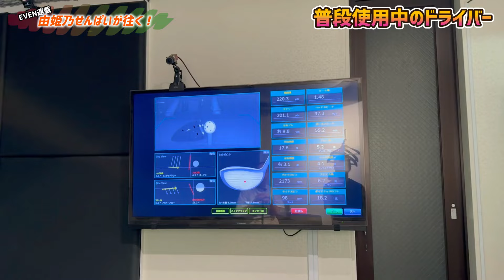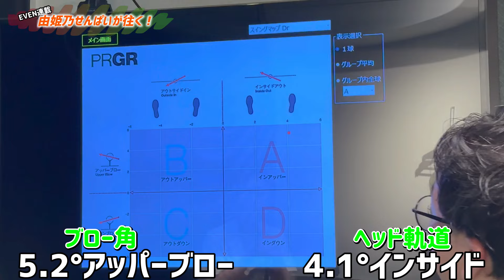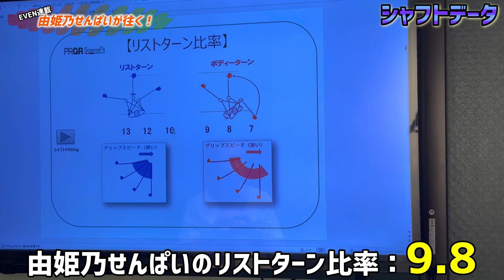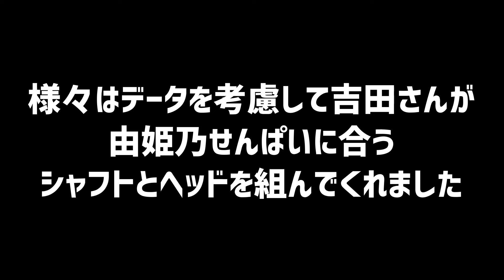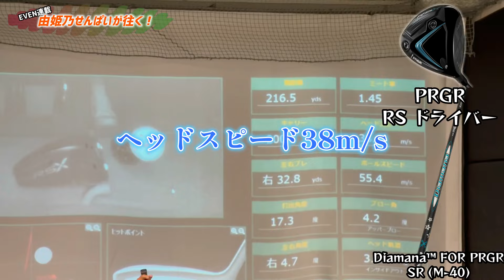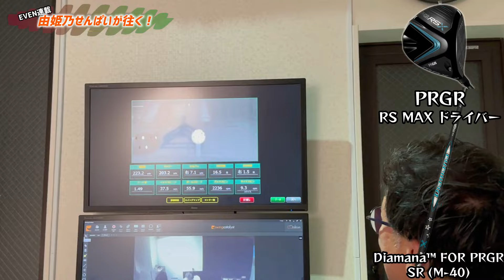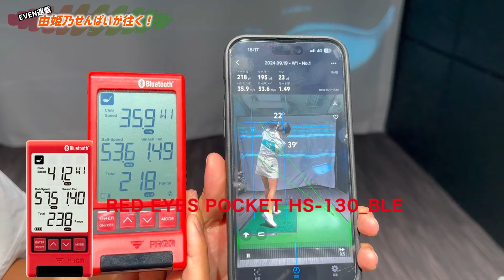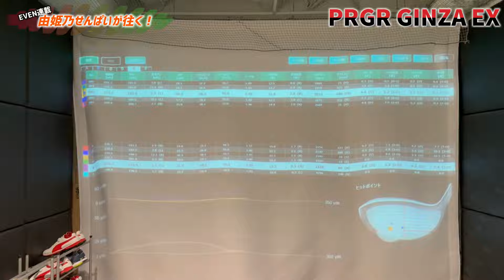プロギアの最新ドライバーを最新測定器使ってテスト！【由姫乃せんぱいが往く！】EVEN連載11月号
雑誌EVENの連載！【由姫乃せんぱいが往く！】
11月号(10月4日発売)

PRGR プロギア Bluetooth 搭載 マルチ スピード 測定器
RED EYES POCKET レッド アイズ ポケット HS-130 BLE

ってことで始めました、チェケラーGOLF

♡チェケラ―GOLFショップ(由姫乃せんぱい使用グローブ)

♡チェケラーGOLF倶楽部（コミュニティーサイト）

♡チェケラーメンバー♡